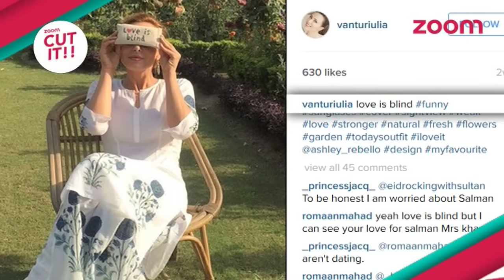Katrina Kaif snubbed again? | HEAD TURNER | CUT IT!! | EXCLUSIVE | zoom turn on